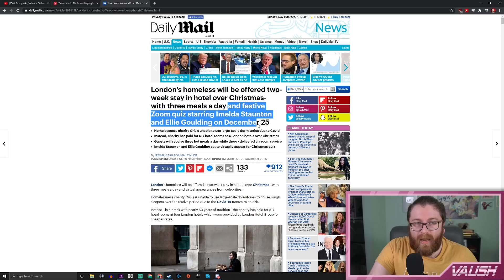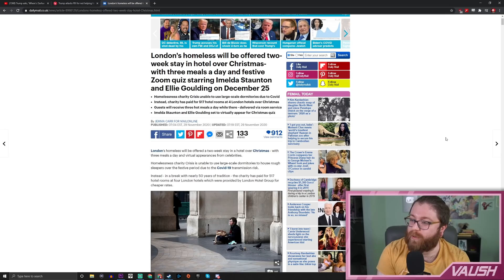Homeless Londoners Put in Hotels for the Holidays - So Why Aren't I Happy?